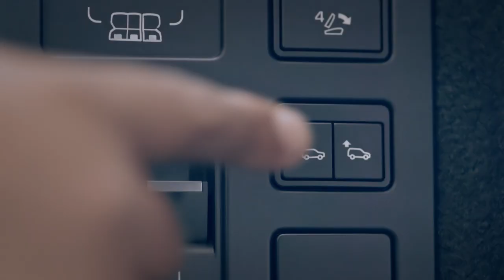2017 Land Rover Discovery dog film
The fifth generation Land Rover Discovery combines a radical new exterior design with a highly versatile interior that’s capable of seating up to seven full size adults.

The result is a revolutionary full-size SUV that brings new levels of sophistication, desirability, capability and versatility to the Discovery family. Originally previewed with the 2014 Discovery Vision Concept, the latest Discovery model incorporates key elements of the model’s DNA as established within the Land Rover brand. Inside, the all-new Discovery incorporates intelligent new packaging solutions which ensure the driver and passenger are more comfortable than ever before, and are afforded plenty of space for all their gear.